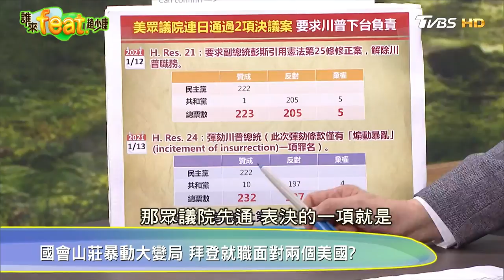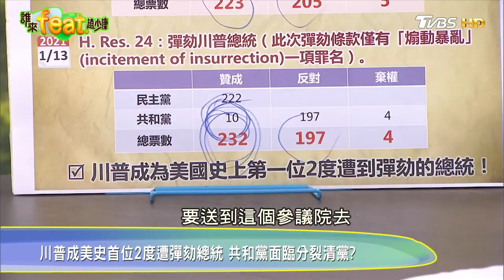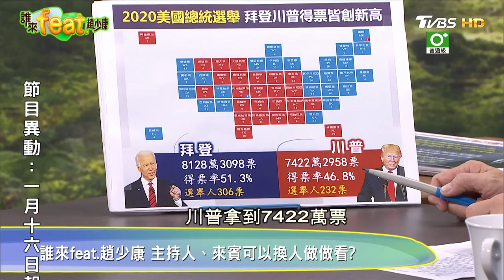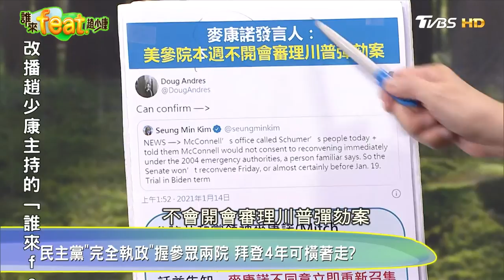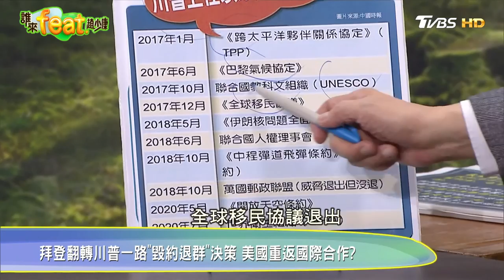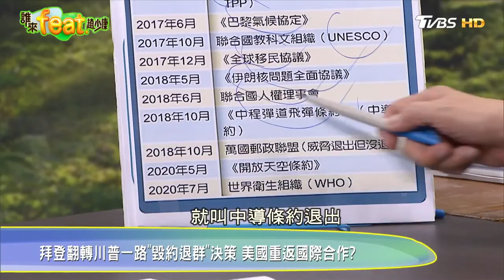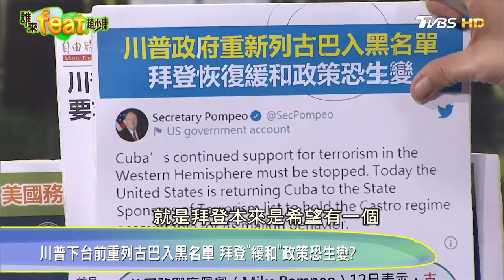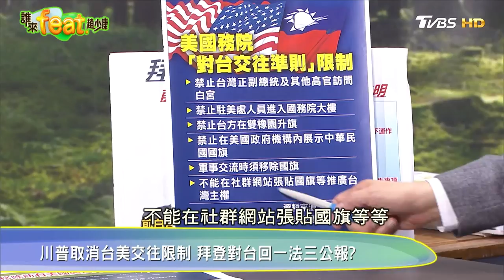【LIVE.誰來feat.趙少康】全新網路企劃重磅首播!少康ft.金溥聰&胡志強! 拜登上台新變局，彈劾川普恐難癒合美國!? 蔡政府祈禱"川規拜隨"!? 誰來feat.趙少康 20210116